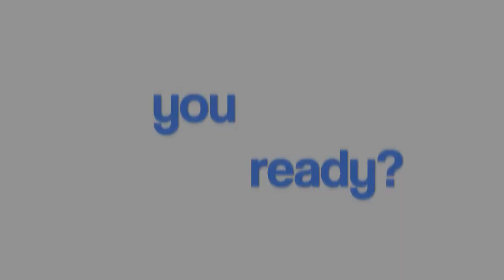WRSM - THE SCARE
This was the opener to our DNOW Event at Walnut Ridge in which our High School Pastor, Jordan, woke up one of our students, Alex, to make sure he was ready for DNOW!